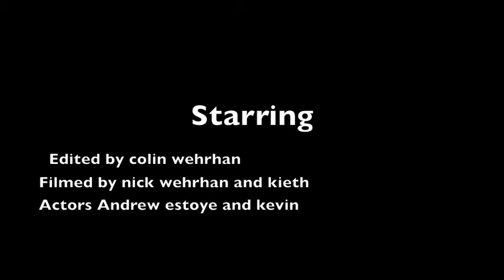Punched then teabagged epically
A kid gets punched in the face then teabaged epically. Really funny